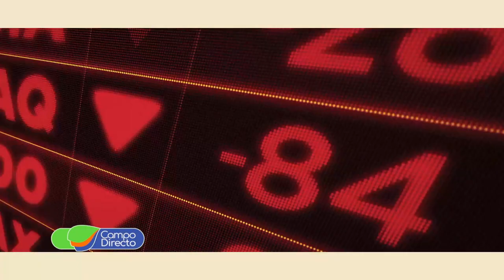El Grupo LMR presentó ROMA, su nueva marca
Participamos de la celebración fundacional de ROMA, una evolución en la forma de producir.